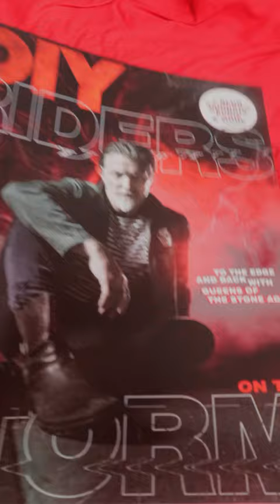Queens of the Stone Age are the cover of DIY Magazine. Read July 2023 issue @QOTSA + more! 🤘🎸🚨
For as long as most of us can remember, Queens of the Stone Age have been worldwide festival mainstays, their swaggering riffs and doom-laced brand of rock on show for the more hedonistic among us. But over the last few years, cracks began to appear in the band’s solid foundations. Now, as the quintet return with their eighth album - the defiant ‘In Times New Roman…’ - we speak to Josh Homme and pals about some of the darker moments that have defined the more recent years, and how exactly they’ve strived to reignite their love for life, music and everything in between.
This month’s packed issue also features Blur, Ashnikko, PVRIS, Be Your Own Pet and loads more!

DIY is a monthly music magazine with over 1million followers across its music discovery platform.